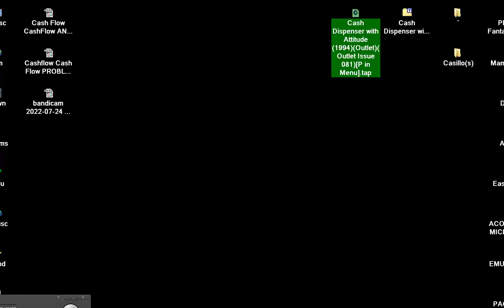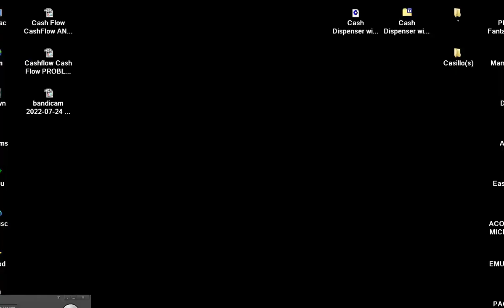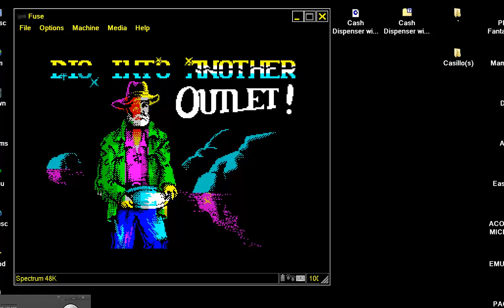SINCLAIR ZX SPECTRUM Cash Dispenser with Attitude 1994OutletOutlet Issue 081P in Menu